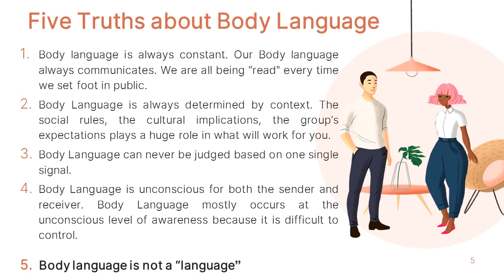Body Language Part I# Non-Verbal Communication#Effective Communication Skills#Hospitality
Nonverbal Communication and Body Language

Your facial expressions, gestures, posture, and tone of voice are powerful communication tools. Here’s how to read and use body language to build better relationships at home and work.